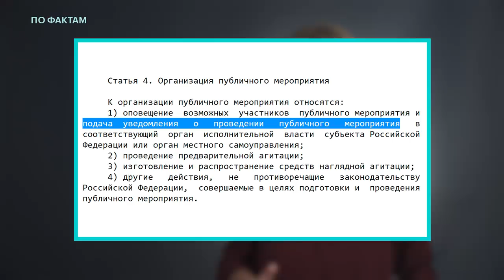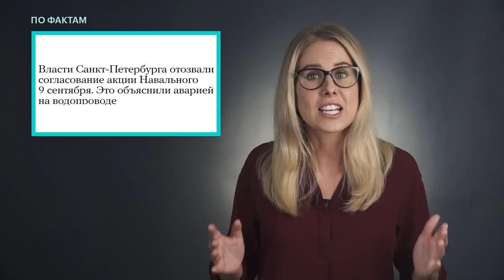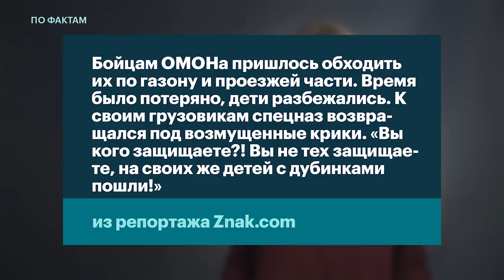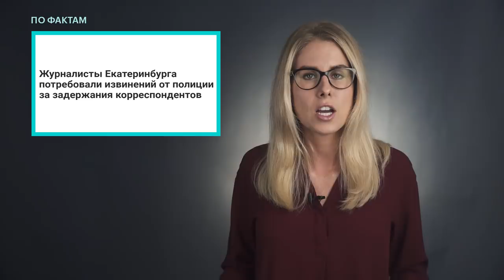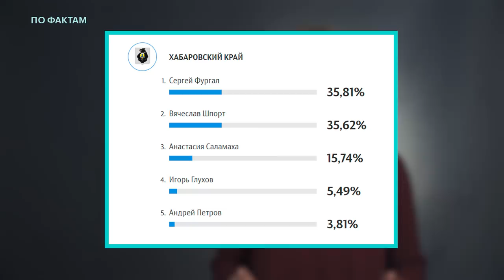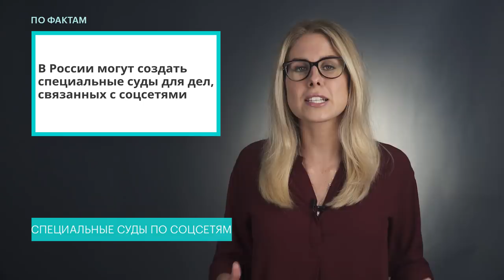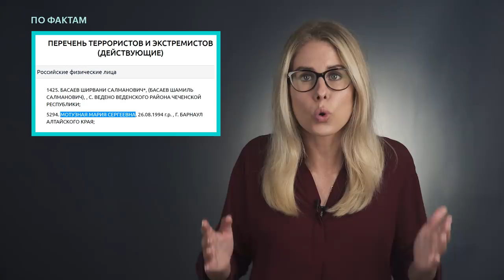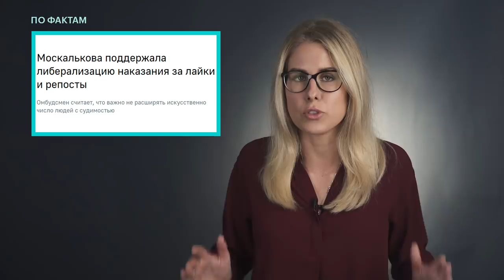🔥 Протесты по всей России. Поражения единороссов. Спецсуды по мемам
ПоФактам с Любовью Соболь
— митинги против повышения пенсионного возраста 9 сентября, кто виноват в задержаниях;
— «Единая Россия» провалила выборы в нескольких регионах;
— спецпредставитель президента предложил создать спецсуды по делам о мемах и репостах.

Понедельник, вторник, среда и пятница, в 19:00.

Оператор — Кирилл Семёнов
Бильд-редактор — Александр Шепелёв

Генеральный продюсер — Любовь Соболь